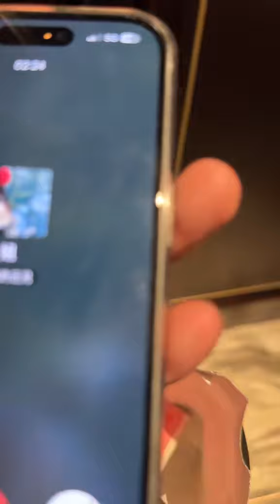难道这就是命中注定的缘分 vlog日常 相亲 冉琦